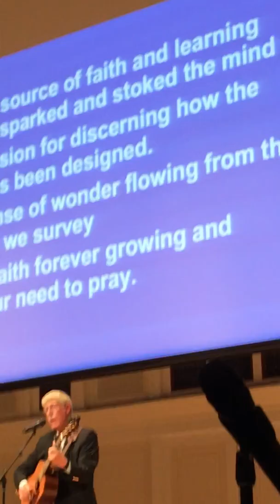Francis Collins sings Troeger's Praise the Source of Faith and Learning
ASA conference July 2018